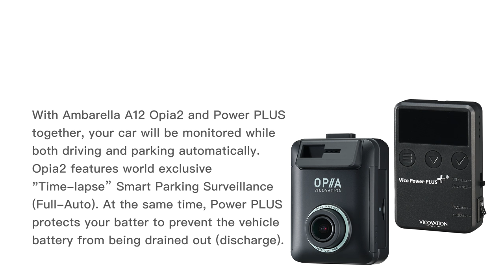Vico-Opia2: Time-Lapse Video(Smart Parking Surveillance 2.0)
Opia2 + Power PLUS is the perfect combination for your most complete driving and parking protection. Power PLUS supplies power to your Opia2 from your vehicle’s battery according to the configured voltage and timer to prevent the vehicle battery from discharge. Opia2 would automatically go into "Smart Parking Surveillance" after the car has been parked for 5 minutes. Next time when you get back in the car, Opia2's built-in G-Sensor would senses movements or vibrations and activates "Normal Recording".

Time-lapse Video can be set to take a picture 1 frame per 1 second, 1 frame per 10 seconds, or 1 frame per 60 seconds. It is proven to be the most effective way to conserve memory storage comparing to Motion Detection. However, if you still prefer Motion Detection, no problem, we got you covered. Motion Detection is still available on Smart Parking Surveillance 2.0